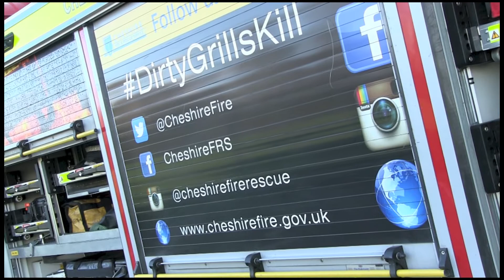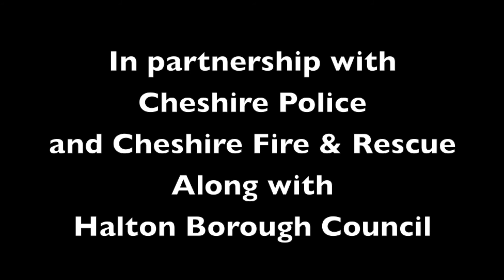OBA Road Safety Workshop 2015